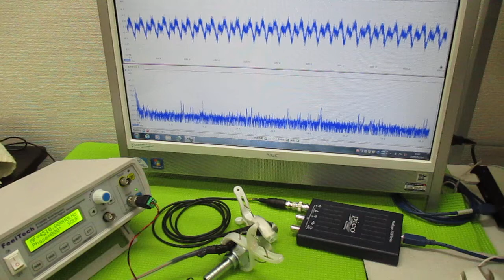超音波の非線形伝搬制御技術 ultrasonic-labo